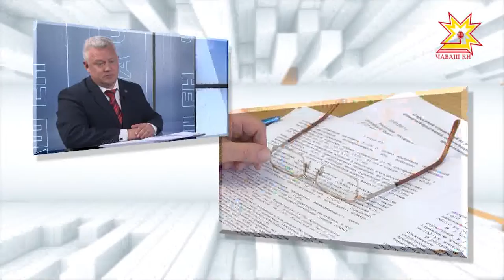По существу. Выпуск 09.08.2017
Алексей Кизилов - заместитель министра здравоохранения Чувашской Республики.